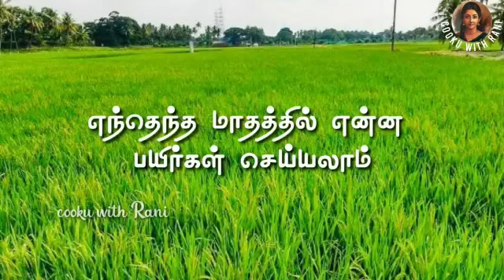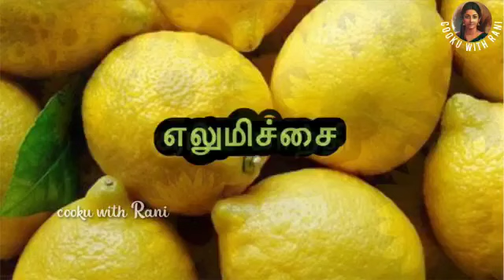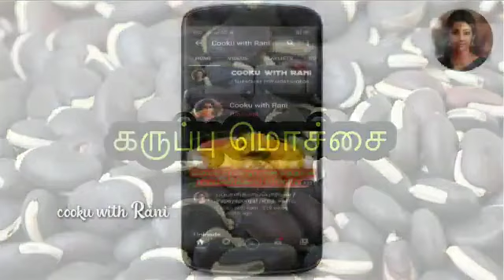எந்த மாதத்தில் என்ன பயிரிடலாம் /Crops and their Cultivation Time /பயிர்களும் அதன்